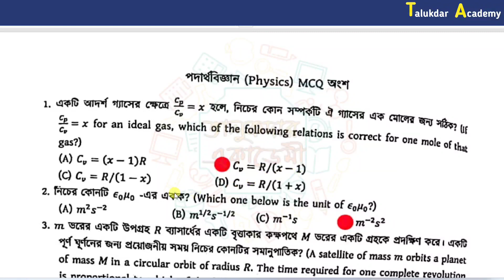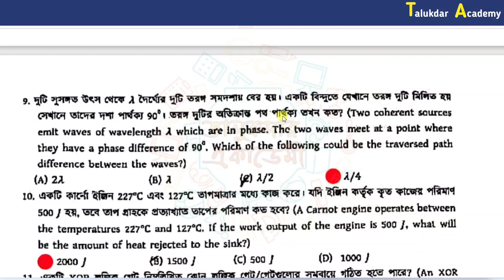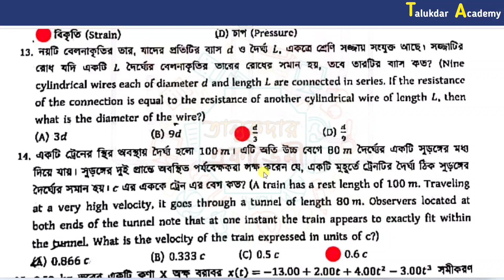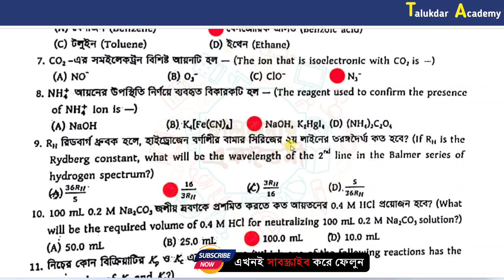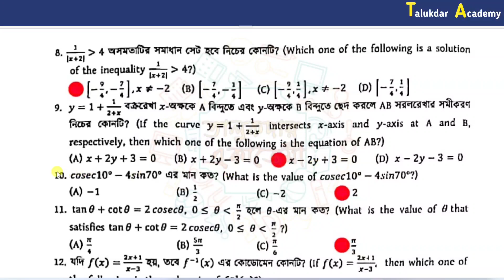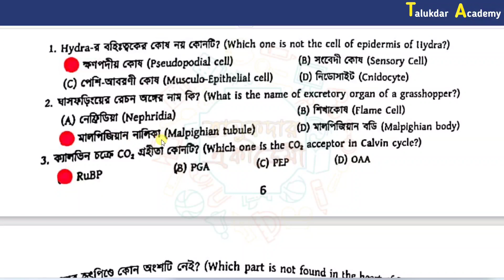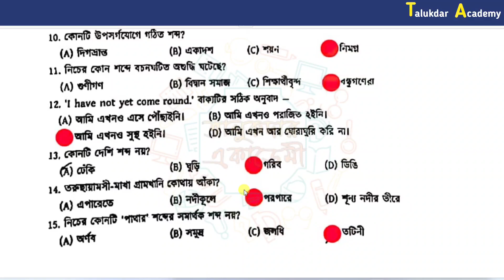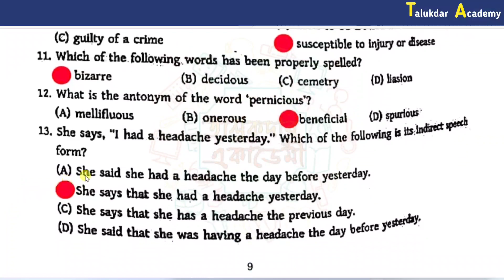DU A Unit Admission Question Solution 2023 || Dhaka University DU Science Unit Solution 2023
University of Dhaka A or KA or Science unit admission test question answer 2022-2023. DU Science unit question solution 2023 (MCQ & Written) is available here. The content of this video is ‘DU Science Unit Question Answer 2023’

MCQ Part Question Solve

Written Part Question Solve

Physics
chemistry
biology
bangla
englhelpline